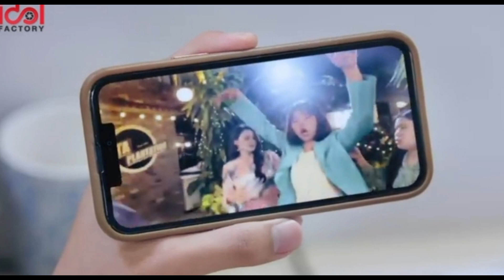Gap the series episode-2 (part-2) Explained in Hindi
lesbianpride
lesbian, lesbian couples, mom and sam gap the series full episodes, idol factory official gap the series ep 2, freenbecky gap the series, gap the series episode 2, thai bl explained in hindi, gap explained in hindi, gl in hindi, new bl series, bl, gap, ทฤษฎีสีชมพู, gap the series explained in hindi, gl, bl series, thai gl drama, freenbecky, thai bl, gapyuri,gaptheseries episode 2hindi

Copyright Disclaimer under section 107 of the copyright Act 1976, allowance is made for "fair usen purposes such as criticism, comment, news reporting, teaching, scholarship, education and research, fair use is a use permitted by copyright statute that might otherwise by In fringing.